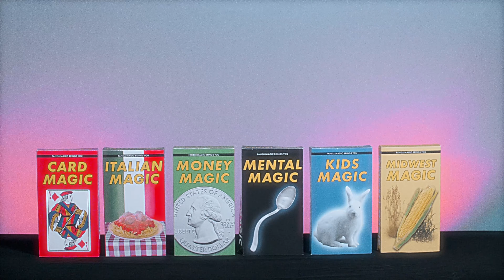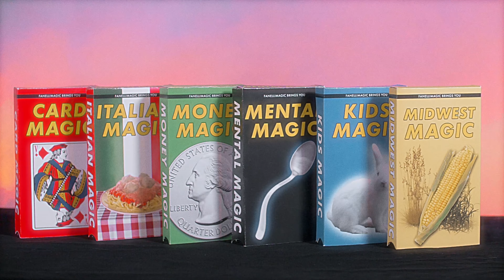Do You Want To Learn Magic?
In this instructional magic video gone awry, a young magician comes to terms with the difficult reality that doing coin tricks just isn't enough.

Director: Chris Fanelli. Cast: Chris Fanelli, Primo Berrettini.